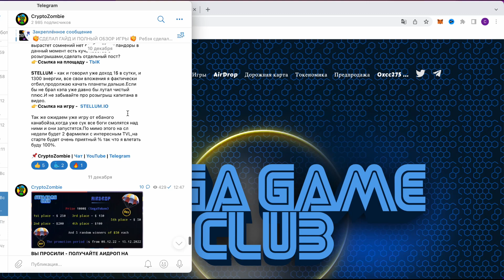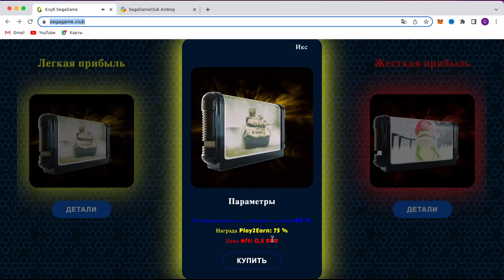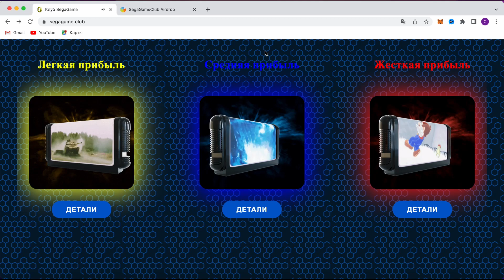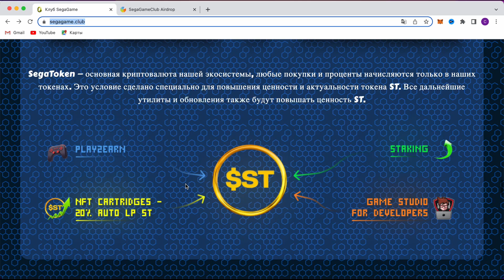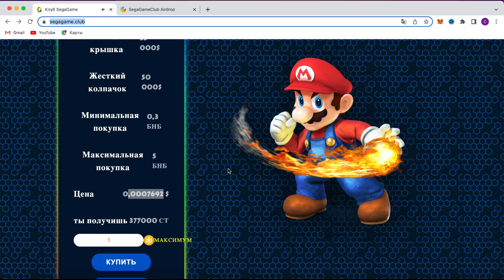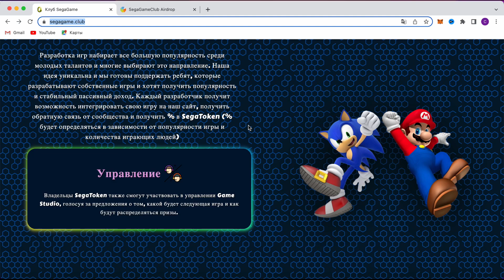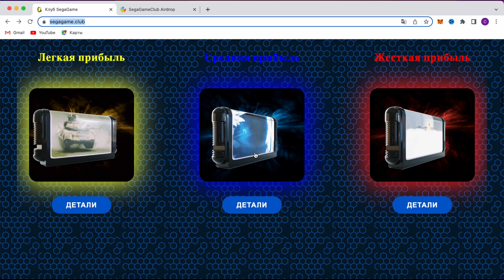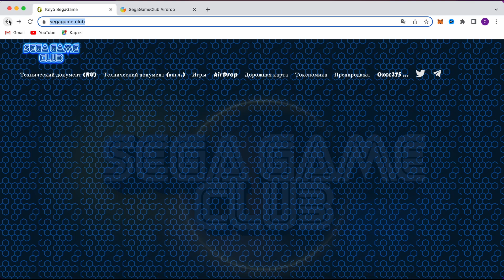SEGA GAME CLUB - ИГРАЕМ ИГРЫ И ЗАРАБАТЫВАЕМ КРИПТУ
Всем доброго времени суток в этом видео ролике хочу вам рассказать о новой платформе для игры и заработка - SEGA GAME CLUB, играем в любимые игры и зарабатываем крипту,на чем и сколько можно зарабоать покажу подробнее в видео ролике.

🔥💎Регистрации на биржах с максимальными скидками и промо бонусами на старте за регистрацию до 4000$💎🔥: